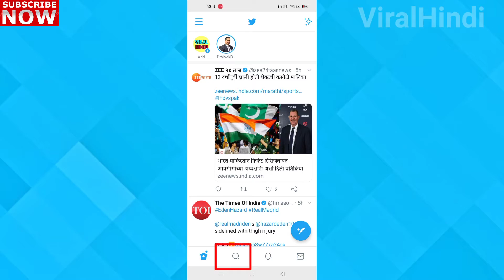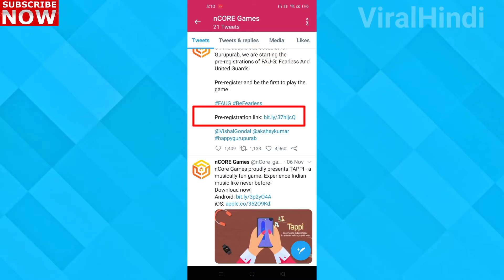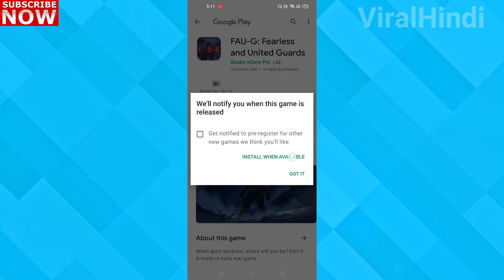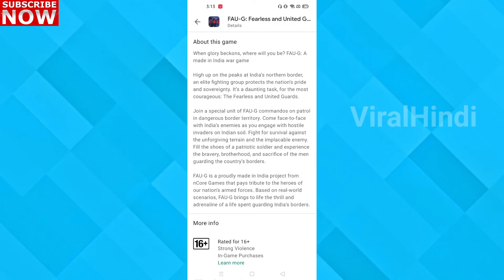FAU-G Game Pre Registration | FAU-G Game Released on PlayStore | FAUG VS PUBG | Made in India |2020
Hello Dosto is video mein Ham Review Karenge "FAU-G" Game Pre Registration Baare Mein.I Hope Dosto Aapko Ye Video Pasand Aayega.

My gear :-

NOTE: RESPECTED  APPLICATIONS/IMAGES/MUSIC SHOWN IN THIS VIDEO BELONGS TO THE RESPECTED OWNERS AND NOT BY ME.I AM NOT THE OWNER OF ANY RESPECTED  APPLICATIONS/IMAGES/MUSIC
SHOWED IN THIS VIDEOS.

Thankyou !